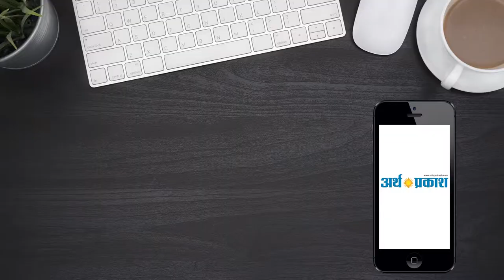पानीपत:- अंतरराष्ट्रीय महिला दिवस के अवसर पर पिंक मैराथन का आयोजन